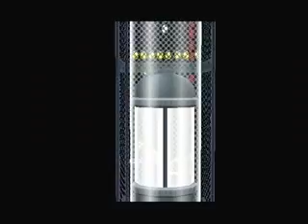Lets Play Paper Mario TTYD - Part 116 - X Naut Base Continues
there is desync and lag in this and the next vid